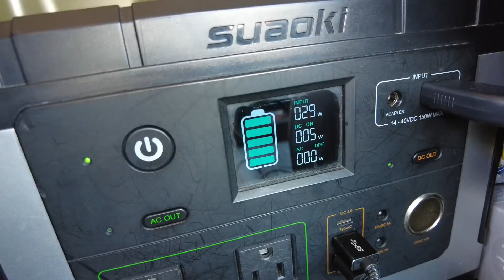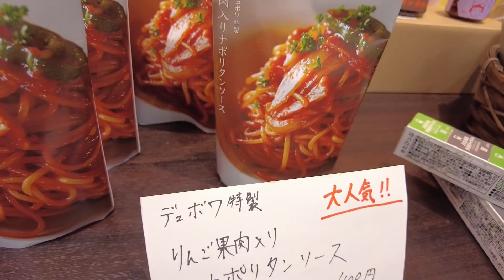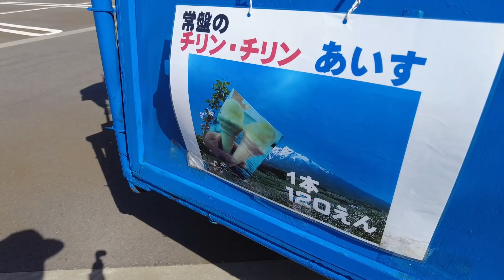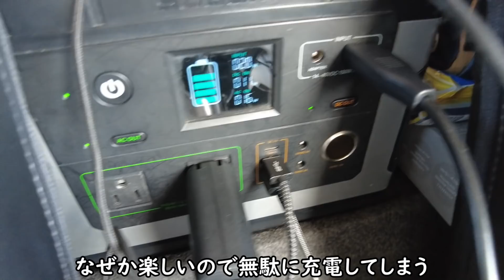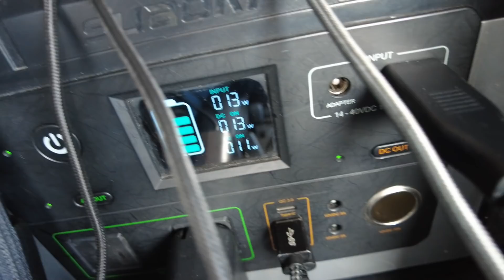[軽キャンピング] バグトラックで皆既月食と夜景を楽しむ車中泊。しかし、夜中に大ピンチが(T_T)青森の小野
月が大きく見えるスーパームーンと月食が重なるということで軽トラキャンピングカー「バグトラック」で夜景を楽しみに平川市の志賀坊森林公園へ行ってきました。

月を見ながら旬の「根曲がり竹」をいただく！

しかし、夜中にあんな事が起こるとは(T_T)

前半後半に分けてアップします。

・小野の使ってる道具

SUAOKIソーラーパネル50w
大容量バッテリー SUAOKI G500
室内、室外の温度湿度計
笑‘ｓ焚火テーブル
SOTOのガスコンロ
SOTO310用のコンパクトテーブル
ユニフレームミニロースター
クリップ付き充電式の扇風機
コールマンLEDノスタルジアランタン
ベアボーンズ　ビーコンライト

・撮影機材

ゴープロHERO ９
DJIオズモポケット2
ソニーα6400

・必需品
携帯トイレ
一酸化炭素センサー